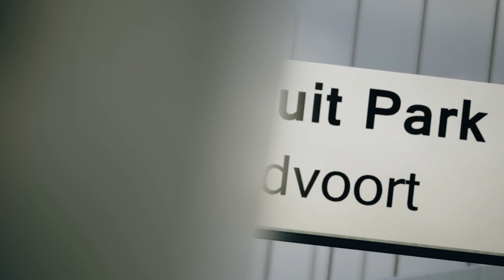Lap Guide | Zandvoort | Porsche Cayman GT4 Clubsport | Assetto Corsa | Driver - G.Razgals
E-motorsport.lv pirmās sezonas 4. posma uzvarētājs G.Razgals komentē savu apli 5. posma Nīderlandes Zandvoort trasē!